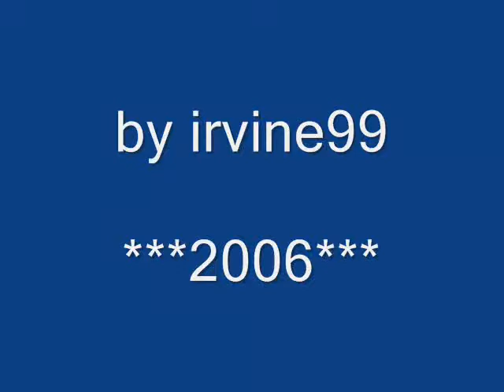PiquetvsSalazar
Originally posted by a member of TBK.